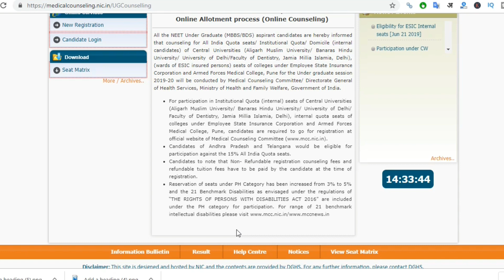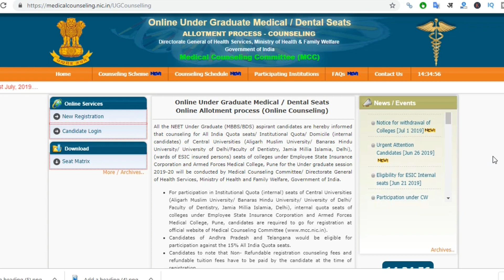NEET 1st Round Seat Allotment result release time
NEET 1st Round Seat Allotment Neet AIR Seat Allotment result NEET 1st Counseling Seat Allotment
Neet air Seat Allotment result NEET 1st Counseling Seat Allocation Result MBBS/BDS

NEET 1st Round Seat Allotment 2019 result PDF UG Counselling dates: Medical Counselling Committee (MCC) will announce NEET 1st Round Seat Allotment Result 2019 on 27nd June 2019. Candidates who have locked their choices in 1st round counselling will be able to check their seat allotment result status. As we know MCC is conducting NEET Counselling for 15% seat reserved for All India Quota.

The seat allotment result will be available on the official website of MCC

NEET 1st Round Seat Allotment 2018 Result | Which document required for Reporting  center |neet air seat allotment result

NEET 2019 COUNSELLING result,NEET air 1st Round Seat Allotment 2019 Result,Which document required for Reporting center,NEET.air 2nd Round seat Allotment 2019 result,NEET 2019 Seat Allotment,NEET 2019 Seat Allotment Result,NEET 1st Round Seat Allotment Results 2019 – First Counseling Seat Allocation Result MBBS/BDS,NEET 2019 First/ 1st Round Counselling Result Important Dates Schedule,How to check NEET 1st round counselling results 2019 mcc.nic.in,Gyan OK